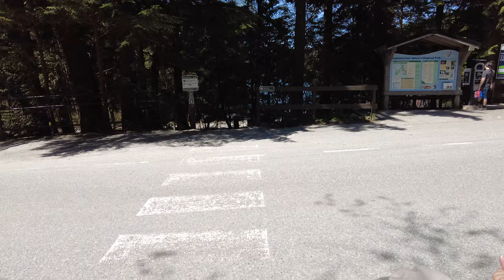Hiking at Sasamat Lake in Belcarra (White Pine Beach)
Sasamat Lake, located in Belcarra, specifically known as White Pine Beach, is a picturesque natural gem nestled amidst the stunning landscapes of British Columbia, Canada. This idyllic freshwater lake offers visitors a serene and refreshing escape from the bustling city life.

Stretching over an area of approximately 30 hectares, Sasamat Lake is surrounded by lush green forests, towering evergreen trees, and majestic mountain peaks, creating a postcard-perfect setting. Its pristine waters glisten under the warm sunlight, inviting visitors to partake in various recreational activities and bask in the beauty of nature.

White Pine Beach, the main access point to Sasamat Lake, welcomes visitors with its soft sandy shores, providing a perfect spot for picnics, sunbathing, and relaxation. The beach is equipped with amenities such as picnic tables, barbecues, and a concession stand, ensuring a comfortable and enjoyable experience for all.

The crystal-clear waters of Sasamat Lake offer an inviting environment for swimming, making it a popular destination during the warm summer months. Whether you prefer to take a leisurely dip or engage in more vigorous aquatic activities, such as paddleboarding or kayaking, the lake accommodates all skill levels and interests.

For nature enthusiasts, Sasamat Lake is surrounded by a network of trails that wind through the dense forest, offering ample opportunities for hiking, jogging, or leisurely strolls. As you explore the trails, you'll encounter breathtaking views, vibrant wildlife, and the calming sounds of nature.

Camping enthusiasts will find solace in the nearby Belcarra Regional Park, which offers campsites nestled within the tranquil wilderness. Spending a night under the stars, roasting marshmallows by the campfire, and waking up to the gentle sounds of nature is an experience that truly connects you to the beauty of Sasamat Lake.